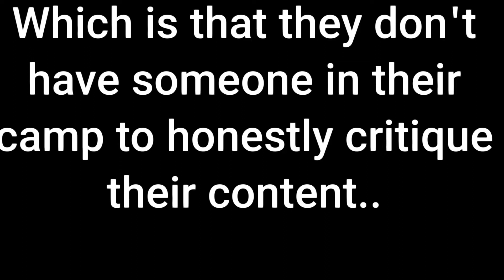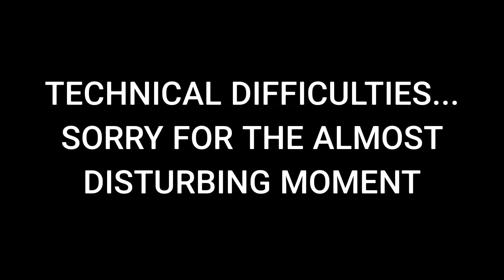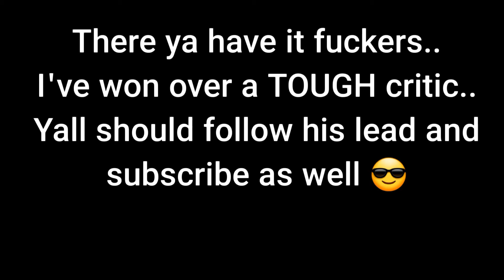Homeless Man Reviews My Channel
I let my seemingly homeless buddy Blaze review my videos. Good idea? Probably not but who cares 😎

If ya hate em, love em, or don't care about em, lemme know. Thanks